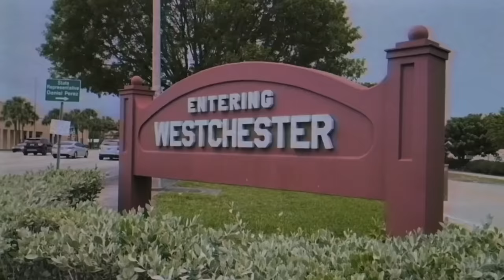Abuela's Family Sangiving: Feature Length Compilation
To prepare for the upcoming Monday debut of Abuela's Family Sangiving 2023, we're excited to present a compilation of our previous Sangiving episodes in a feature-length film festival format! Cousins, get ready to enjoy! 🦃❤